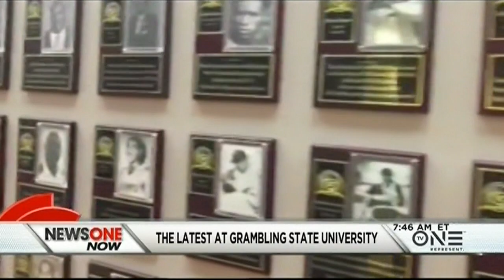The Latest At Grambling And The Eddie G. Robinson Museum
Founded in 1901 in Grambling, Louisiana, Grambling State University is an Historically Black University with over 5,000 students. Grambling offers 800 courses and 47 degree programs in five colleges.

Carolyn Collie, the Director of the Eddie G. Robinson Museum and Grambling president Rick Gallot discuss the latest at Grambling and the significance of the museum honoring Coach Robinson.